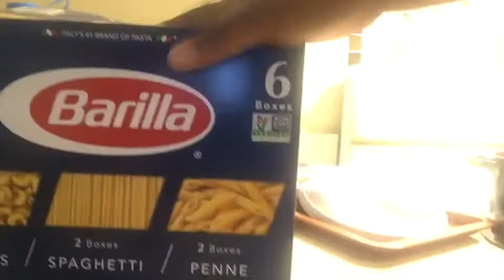Come Cook Dinner With Me for A Family of 7🤗